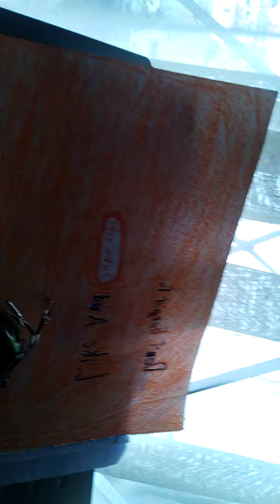Looking old while playing the piano 🤣🤣🤣🤣🤣🤣🤣🤣😂